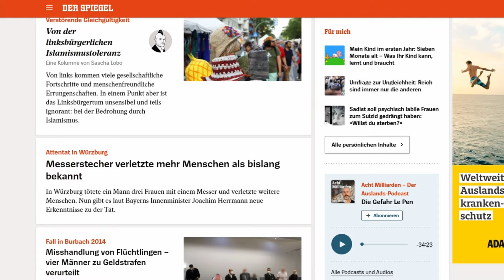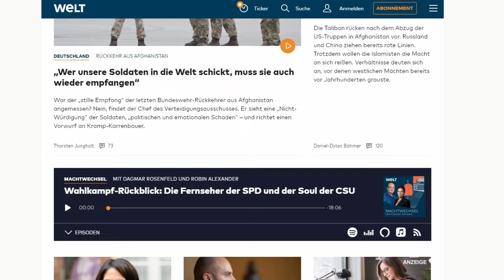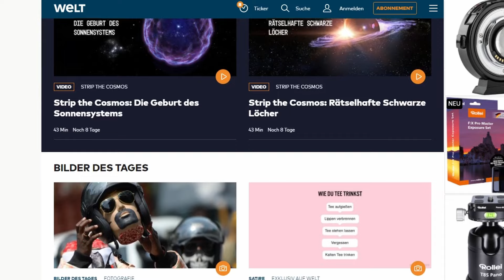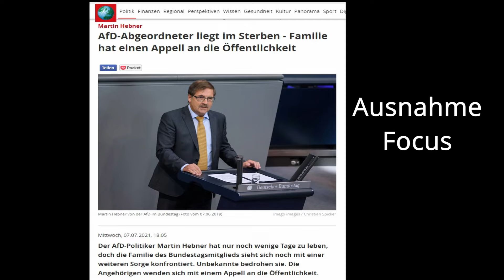Wie die schändlichen Angriffe der Antifa auf Martin Hebner (AfD) verschwiegen wurden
Martin Hebner und seine Familie wurden kontinuierlich von der Antifa belästigt und wandten sich deshalb in einem Tweet an die Allgemeinheit. Die großen Medien verschwiegen jedoch wie auch fast sonst immer Vorfälle mit der Antifa, insbesondere, wenn die AfD belästigt wird. Ausnahmen waren dieses Mal immerhin Focus und Merkur (soweit mir bekannt). Martin Hebner fiel mir durch seine Reden sehr positiv auf, er war wahrscheinlich ein sehr guter Mensch.

Klarstellung:
Die Aufnahmen der Nachrichtenportale habe ich noch vor Hebners Tod anlässlich des Tweets und der Antifafälle gemacht (siehe Datum der Aufnahmen im Video). Als Martin Hebner gestorben ist, brachten Welt und Spiegel dann noch kurz gehaltene unpersönliche Artikel, die sich aber nicht einmal voneinander unterscheiden.

Hier der Focusartikel über die Angelegenheit, enthalten ist auch der Tweet der Familie Hebner kurz vor Martin Hebners Tod:

Bankverbindung
Politik, Psychologie & anderes
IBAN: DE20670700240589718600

Wichtige Informationen:
Metastudie von John Ioannidis zur Feststellung der Mortalität von Covid-19:

Nachrichten:
Epoch Times, NTD, Zentralplus, PI News – prof. Nachrichtenmagazine
Lion Media

Virale Videos:
Ritter der Meinungsfreiheit, Die Wahrheit des Admirals
Für Gerechtigkeit
CLIPS Returns

Gleichberechtigt – Wahlkampfstrategie

MMnewsTV – Kommentierung

Honigwabe - Streams